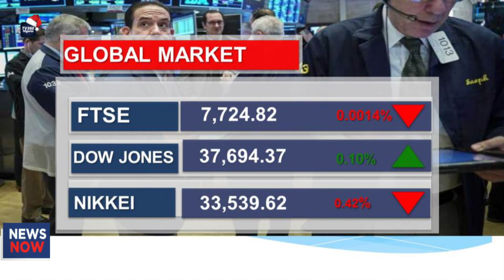NIGERIA STOCK MARKET REPORT - DEC 28TH, 2023